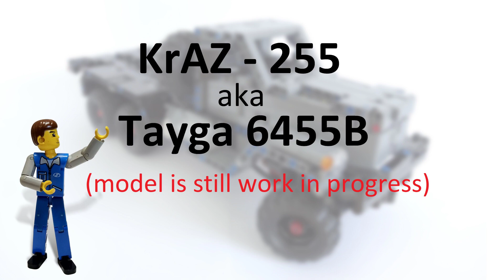LEGO Technic 6x6 Truck KrAZ 255 2.0 aka Tayga 6455B [MOC] | Work in progress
Short video to show first tests of my new creation - 6x6 Truck KrAZ 255 version 2.0! It is powered by Buwizz 3.0. Model is still unfinished, but the frame is done and it is full of features :)